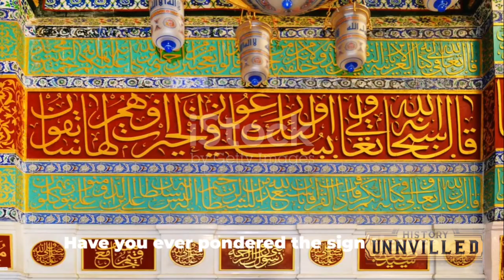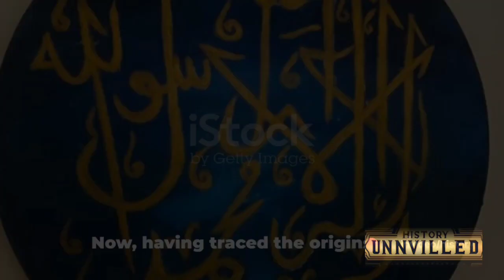Ghazavatu’l-Hind: A Prophesied Faith Journey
In this intriguing video, we delve deep into the prophesied Islamic campaign known as Ghazavatu’l-Hind, tracing its roots in hadith and analyzing its impact on historical and modern perspectives. Join us as we uncover the significance of this campaign and its relevance in today's world. Let's unravel the mysteries together.

OUTLINE:

00:00:00 Unveiling Ghazavatu’l-Hind
00:01:15 The Debate and Analysis
00:01:52 The Enduring Power of Prophecy